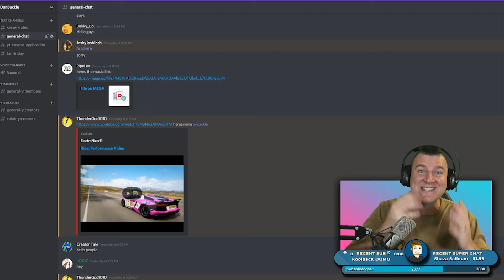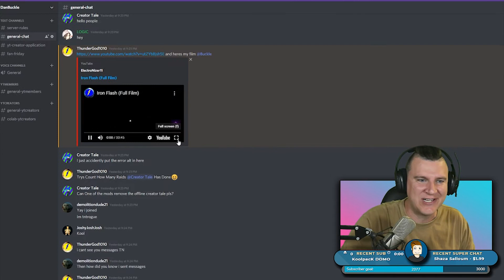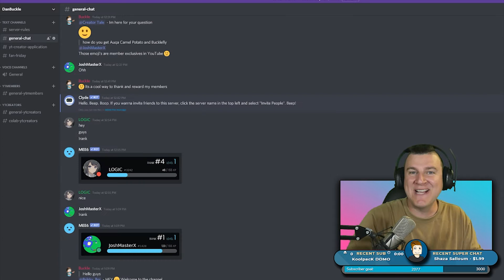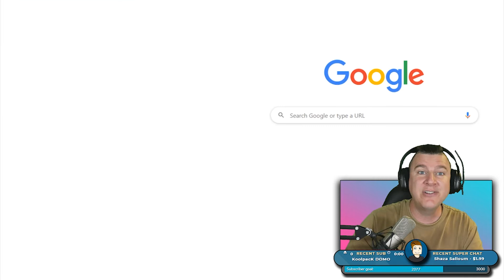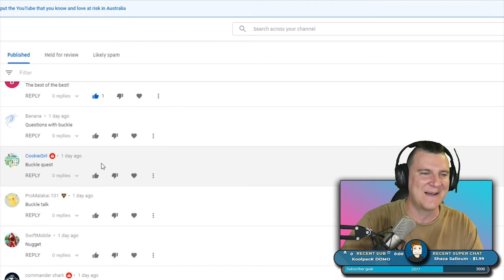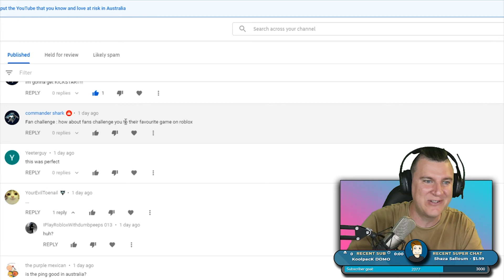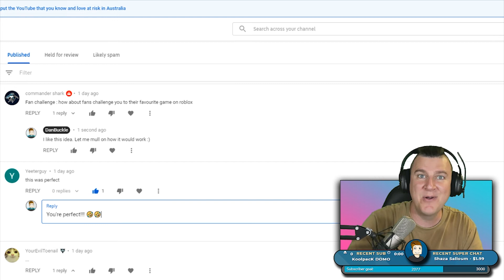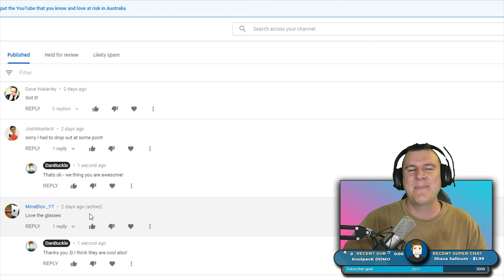FAN FRIDAY + POLL | Ep 1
FAN FRIDAY - Ep 1